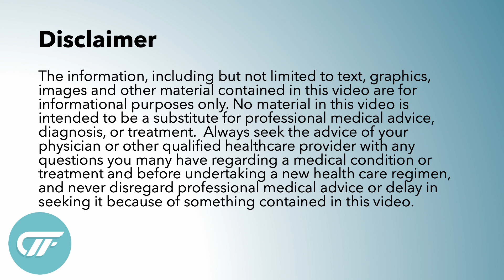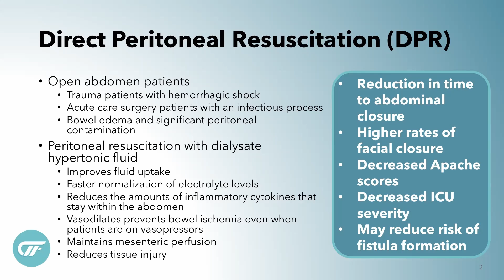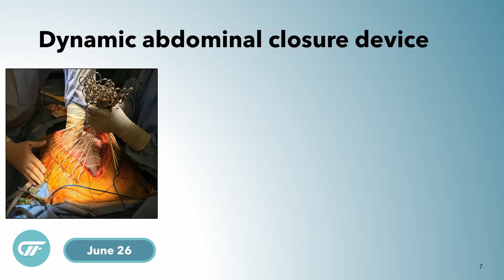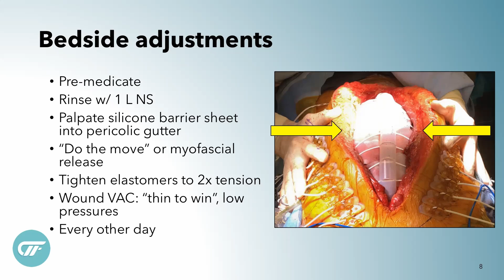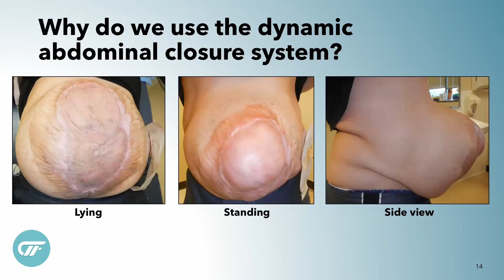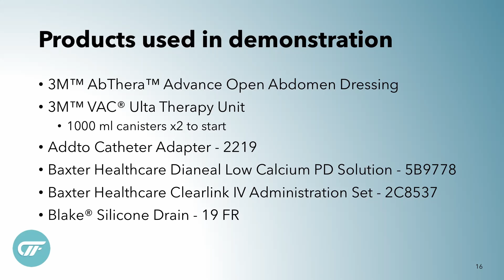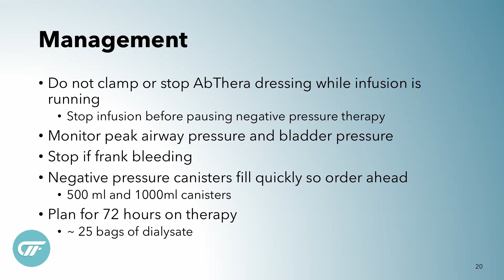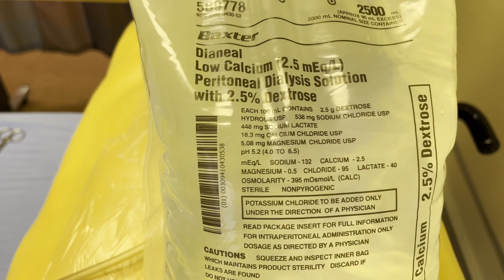015 Direct Peritoneal Resuscitation (DPR)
This session demonstrates Direct Peritoneal Resuscitation (DPR) for patients with a temporary abdominal closure.  DPR can help improve outcomes for open abdomen patients, reduce time to closure, increase rates of facial closure, and reduce the risk of fistula formation.

Direct Peritoneal Resuscitation has been used for open abdomen patients to help preserve microcirculation by reversing vasoconstriction and hypoperfusion associated with the pathophysiological process of shock, which can occur despite appropriate intravenous resuscitation. This approach depends on infusing a hyperosmolar solution intraperitoneally via a percutaneous catheter with the tip ending near the pelvis or the root of the mesentery. The abdomen is usually left open with an AbThera negative pressure abdominal dressing to continuously evacuate the infused dialysate. Hypertonicity of the solution triggers visceral vasodilation to help maintain blood flow, even during shock, and is also associated with reduced local inflammatory cytokines and other mediators, preservation of endothelial cell function, and mitigation of organ edema and necrosis. It also has a direct effect on liver perfusion and edema, more rapidly corrects electrolyte abnormalities compared to intravenous resuscitation alone, and may require less intravenous fluid to stabilize blood pressure.

References:
Smith, J.W., Garrison, N., Matheson, P.J. Harbrecht, B.G., Benns, M.V., Franklin, G.A., Miller, K.R., Bozeman, M.C. & Richardson, J.D. (2013). Adjunctive treatment of abdominal catastrophes and sepsis with direct peritoneal resuscitation: Indications for use in acute care surgery. Trauma Acute Care Surgery. 77(3), 393-399.

Smith, J.W., Garrison, N., Matheson, P.J. Harbrecht, B.G., Benns, M.V., Franklin, G.A., Miller, K.R., Bozeman, M.C. & Richardson, J.D. Direct peritoneal resuscitation accelerates primary abdominal wall closure after damage control surgery. Journal of the American College of Surgeons. 210(5), 658-667.

Weaver, J.L., Smith, J.W. (2016). Direct Peritoneal Resuscitation: A review. International Journal of Surgery. 33(2016), 237-241.

Products:

3M™ AbThera™ Advance Open Abdomen Dressing
3M™ VAC® Ulta Therapy Unit
Addto Catheter Adapter - 2219
ABRA® Abdominal closure system
Baxter Healthcare Dianeal Low Calcium PD Solution - 5B9778
Baxter Healthcare Clearlink IV Administration Set - 2C8537
Blake® Silicone Drain - 19 FR